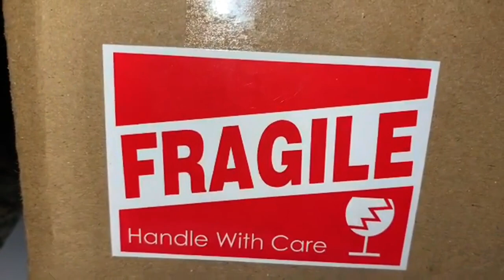Review The Body Shop Vitamin E Night Cream